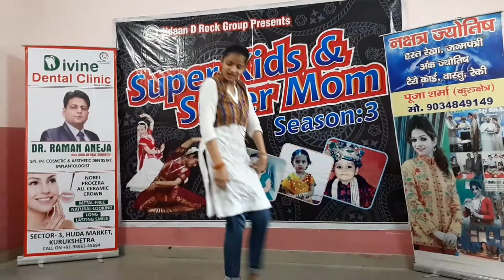Auditions Super Kids & Super Mom Season-3